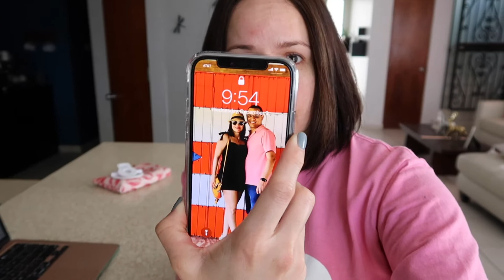VLOGMAS | Me dice Problemática 😱| SANTA 🎅🏻Nos visita y trae dulces | 🏡 Family Vlogs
♥️ MUCHOS LIKES!
♥️ COMPARTAN!